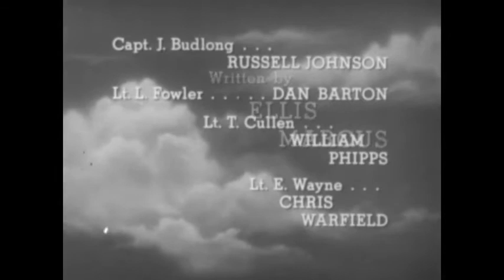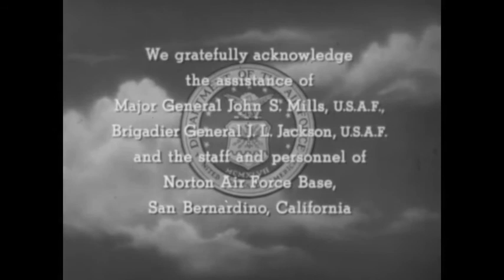" THE MINEFIELD " 1958 FLIGHT TV SHOW B-25 CRASH LANDING & SURVIVAL EPISODE 82614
This black & white TV show is an episode of "Flight", a 1950s anthology series that was based on real incidents in aviation history. It is titled "The Minefield" and was first broadcast in 1958.  The show presents a dramatic story about Captain John Budlong, whose B-25 is hit by flak while over enemy territory in Luzon, Philippines. After crash landing the plane, the crew discovers that they've landed in a minefield.

Produced by California National,  "Flight" was a much beloved aviation TV show that unfortunately only ran for one season 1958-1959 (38 episodes total).  Featuring dramatic stories from the annals of the U.S. Air Force, the series starred Gen. George C. Kenney as host. California National also produced SILENT SERVICE, a drama about submarines.  This episode was directed by Jean Yarborough and written by Ellis Marcus, with camera by Arch R. Dalzell. The cast includes Russell Johnson, Dan Barton, William Phipps, Chris Warfield.